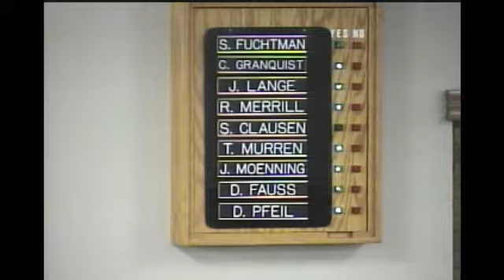Citiy Council Meeting 10-20-2014 part 2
City Council Meeting 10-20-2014 part 2 - Captured Live on Ustream